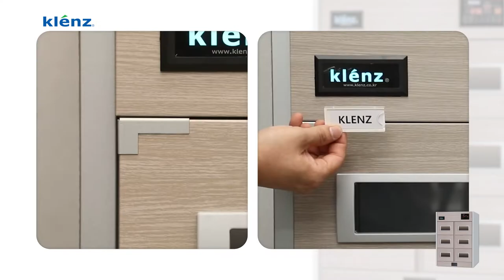네임택 부착 방법#klenz#shoedryer#sterilizer#sanitizer#disinfection#크렌즈#살균건조기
크렌즈 살균탈취건조기 네임택 부착방법